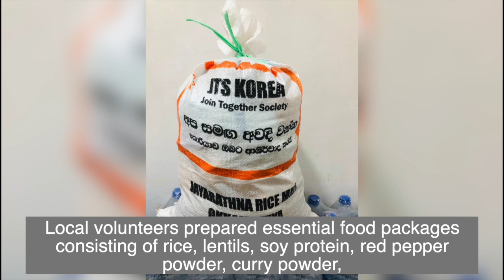2023 Emergency Flood Relief in Matara, Sri Lanka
There was severe flooding in the Matara region of Sri Lanka due to heavy rainfall that lasted four months from June to October, 2023.  Local JTS volunteers took the initiative to provide emergency flood relief, offering food and soap to the affected victims.